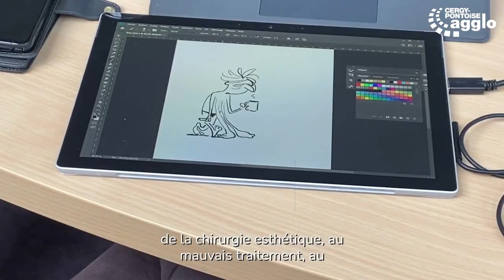11e expo de dessins de presse et de d'humour à Cergy-Pontoise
Pour cette 11e édition, les dessinateurs ont choisi de questionner notre
rapport au corps, un thème universel, miroir de notre société. Toujours avec
un humour décalé ou décapant, ils le dissèquent : sport, amour, désir,
hédonisme, santé, narcissisme...
Au travers de plus de 180 dessins, les 24 dessinateurs du collectif Dallas en
explorent de très nombreux points de vue, dans autant de styles graphiques
et d'humour propres à chacun.